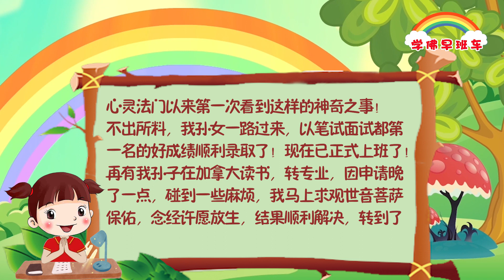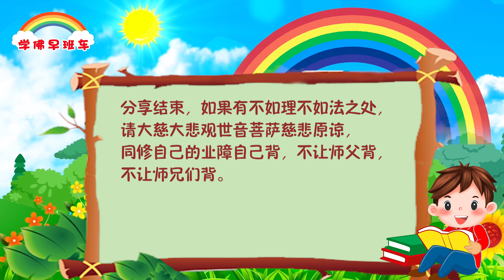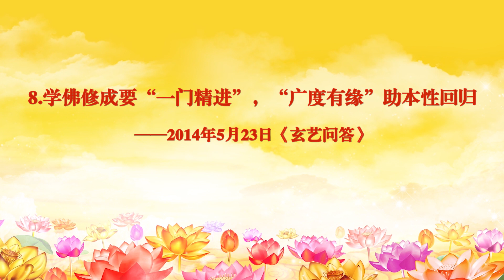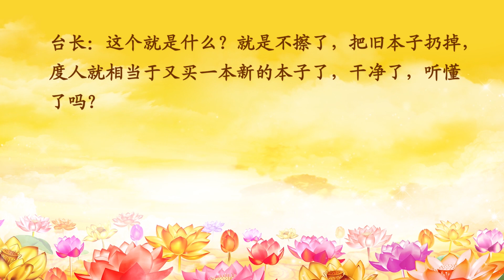学佛早班车视频 第808期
第二个原因就是经文的选择不正确。有些经也不是随便什么人都可以念的，具体的解释是不同的经有不同的药效，所以每个人要根据自己的实际情况选择适合自己的经文。经文又好比是大学的学科，一个人如果涉及太多的学科，就不会有所成就。而且即使是本专业，一年级的学生也不能学三年级的课程。选用什么经，也就是在走不同的路，一样的道理，有的经是基础，有的经要功力到一定层次后才能念的。不是什么经都可以随便拿来念的。只要大家能认真对待这两点，先着眼于用正确的法门超度还债，同时用正确的经文加强自己，很快就会感到不同。

---《白话佛法》 第一册 9、学佛后还不变好的问题所在

1.
和大家分享一个这几天旅游中的小插曲。前天我带着女儿和侄女在商店里购物，当2个娃娃挑好了心仪的玩具，我正在准备排队付钱（我手上拿了几样商品&钱包什么的）排队等候间隙我眼睛也不时看着周围货架上其他的商品。突然眼睛看到个金灿灿的钱包好眼熟哦！一发现这就是我的钱包嘛！原来我也不知道什么时候钱包掉在地上的，我小侄女也不知道地上的钱包是我的，她以为是商品顺手放在货架上了。正好也被我眼神扫到了，失而复得！回想去年我在成都旅游，我的钱包也就是不知不觉的丢了再也没找到过。法喜呀！

2.
现在分享一下心灵法门真实不虚

遇到心灵法门是我最大的收获和幸运，自从念经以来，之前颈椎疼的无法忍受，目前已经逐渐康复，心中无限感激，法喜充满，谢谢师兄对我的帮助，感恩您，感恩诸佛菩萨，感恩卢台长，我会抓紧念经的，也唯有相信，念经能改变一切，事实已经证明，绝不退转。

3.
尊敬的南无大慈大悲救苦救难广大灵感观世音菩萨摩诃萨！尊敬的卢军宏台长！各位同修好！

学习了观世音菩萨的心灵法门，受益无穷，真实不虚，对我来讲深有体会，一点不假，人身难得，佛法难闻，特别在末法时期，修行更不容易，感恩师父，佛缘来之不易，若不是修心灵法门，弟子我家不会有今天这样顺利，子孙不会有今天这样的出息！

今年家乡招收公务员，我孙女在去年就报了名，当我知道后，就想到了观世音菩萨的三大法宝，每天坚持帮我孙女念经、许愿、放生。就在今年，公务员考试的时候，我孙女在考场考试，我在家佛堂里帮她念经。说来真神奇，当我念经的时候，突然之间，在那空空的墙壁上，向我射来一束金光闪闪的金光，当时我就意识到，是观世音菩萨来了，加持我孙女保佑我孙女，坚信我孙女一定会考上公务员！这真是我修了心灵法门以来第一次看到这样的神奇之事！

不出所料，我孙女一路过来，以笔试面试都第一名的好成绩顺利录取了！现在已正式上班了！

再有我孙子在加拿大读书，转专业，因申请晚了一点，碰到一些麻烦，我马上求观世音菩萨保佑，念经许愿放生，结果顺利解决，转到了理想的专业学习。

4.
感恩观世音菩萨一路相伴

刚刚发信息的时候，突然小偷胆大到医院里面来抢我的手机。

感恩观世音菩萨护法菩萨慈悲保佑，小偷没有抢到。念经的人真的不一样有护法菩萨保佑。

在出门前我和佛台上的观世音菩萨妈妈说话我们要出去了，带孩子去医院检查眼睛。和观世音菩萨打过招呼后出门真是不一样，一路都有护法神菩萨护佑，公交车上一路上我还在念经。

到了医院后，做检查等待的过程中我拿出手机看看，一点防备都没有。突然有个小偷从我身后伸手抢夺手机，幸好菩萨保佑我手机无意中还拿的紧没有被抢走。就在下午两点半左右的时间发生的事情。

卢台长精彩开示专题：正信正念 找回般若（一）

一、学佛修心的目标与宗旨

（二）学佛修心的宗旨与根本

8.学佛修成要“一门精进”，“广度有缘”助本性回归

听众：关于功德和境界，如果只有一方面做出类拔萃，也是可以脱离六道了吧？
台长：对！一个人真正的成功，靠的是一门精进。一个医生的成名、成功，他是专家。一个普通科医生什么都能看，什么都看不好，最后全部转专科，那你说能成为一个大的专家吗？所以你只要学得一门精进，你比方说你今天学心灵法门的，就拼命地跟着心灵法门跑。这个法门学学那个法门学学，什么法门都学，你最后什么都学不好，你浪费了你的人生，因为你东学学西学学。人生要学的东西太多，一辈子根本不够的。明白了吗？
听众：真的是不够，我觉得消不完的业，师父。
台长：你把佛经书看看，你看得完吗？你说就佛学院毕业的，你看看这么多的佛经你看得完吗？看到后来，云里来雾里去。这么多的法门，这么多的门派，你怎么搞得清楚啊！还以为自己是对的呢！
听众：其实这个问题是我有一次看博客上的一篇文章，有一个人他说他要自存几千张小房子，把业消干净。我就想他要存这么多小房子，可能没有太多的时间去度人。但是他就是靠这种自存的小房子也能够把业消干净的话，就是他的自性自然显现出来，这也是一种方法是不是啊？
台长：对，这就是一个法门！很简单。他如果就算不度人，他狂念小房子，他就念念念，就成小房子专家了！小房子专家的话业全部消光了，本性显现出来，他照样见菩萨，他照样上去而且脱离六道，但是可能就是声闻道缘觉道了。听得懂了吗？
听众：对。因为师父您一直鼓励我们走另外一条路就是去度人嘛，就是说……
台长：你知道师父为什么叫你们走这条路啊？你要知道啊，现在的人不可能消得完业的，所以师父就是有意地让你们拼命地度人，因为这个功德大，可以消掉你很多的业啊，明白了吗？你要说完全念小房子把自己念上天，你知道要多少张小房子啊？人的业障说不定几千万张，说不定你这辈子根本念不完的！
听众：对，师父。我就感觉，要是打个比方，就好像小房子消业，就好像着重于……其实他也是在修内心，但是还是着重于由外向内，一种局部的，好像是拿橡皮擦，这个地方脏了就擦这个地方，那个地方脏了擦那个地方。但是度人呢，他提高境界，好像更是由内向外，就是从内心那种改变……
台长：这个就是什么？就是不擦了，把旧本子扔掉，度人就相当于又买一本新的本子了，干净了，听懂了吗？

下面是一个普遍存在的误区：“我们应该回向，也就是救助别人，不应该先想着自己”。实际上这是对佛法的片面理解。的确我们修佛的一个目的就是救人度人，一个重要尺度就是发慈悲心的程度。可是不要忘记，救度众生是要有功力的，就像我们在洪水里救人，首先要自己有力量，自己的船要坚固。